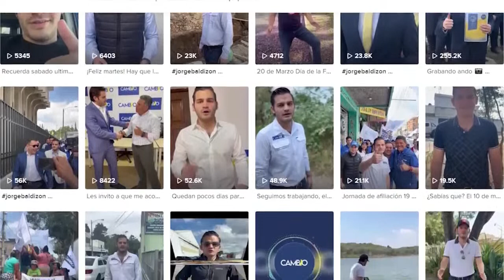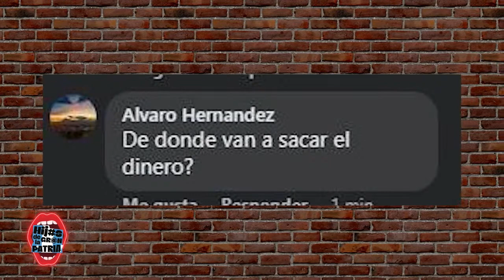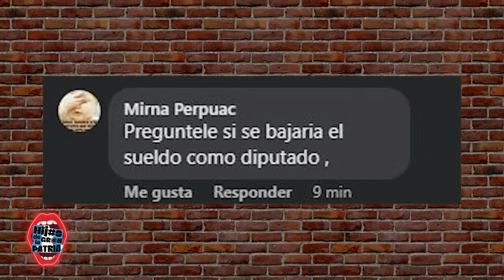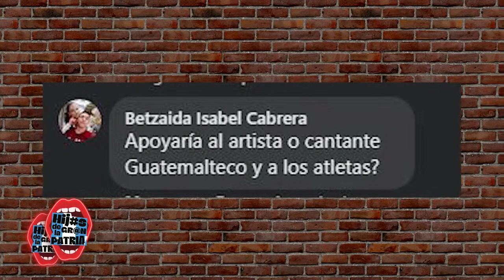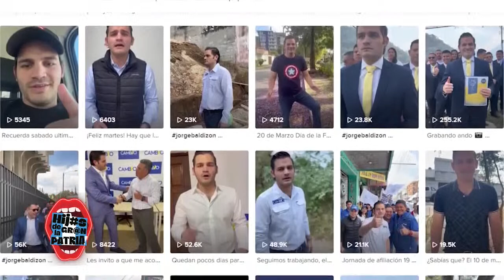Entrevista a Jorge Baldizón, candidato a diputado por partido CAMBIO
Entrevistamos a Jorge Baldizón, candidato a diputado por partido CAMBIO, en nuestro programa Hijos de la Gran Patria.